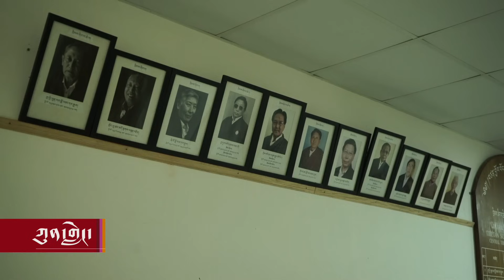The 17th Tibetan Parliament in Exile and an Amendment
གྲོས་ཚོགས་ཚོགས་དུས་བདུན་པའི་ཁྲིམས་སྒྲིག་བསྐྱར་བཅོས།
དེ་རིང་གི་ཀུན་གླེང་ལས་རིམ་ཐོག་སྐབས་ ༡༧ པའི་བོད་མི་མང་སྤྱི་འཐུས་ལྷན་ཚོགས་ཀྱི་གྲོས་ཚོགས་ཚོགས་དུས་བདུན་པའི་ཐོག་གི་ཁྲིམས་སྒྲིག་བསྐྱར་བཅོས་དང་འབྲེལ་ནས་མ་འོངས་བོད་མིའི་སྒྲིག་འཛུགས་ཀྱི་མང་གཙོའི་ཀ་བ་གསུམ་གྱི་གནས་སྟངས་ཇི་ཆགས་ཐད་ལ་ཆེད་འཛུགས་ཁྲིམས་སྒྲིག་བསྐྱར་བཅོས་འཆར་ཟིན་ཚོགས་ཆུང་གི་ཚོགས་གཙོ་སྤྱི་འཐུས་ཟླ་བ་ཕུན་སྐྱིད་ལགས་དང་། ཨོ་སི་ཀྲོ་ལི་ཡ་ཨེ་ཤི་ཡའི་སྤྱི་འཐུས་རྡོ་རིང་བསྟན་འཛིན་ཕུན་ཚོགས་ལགས། དེ་བཞིན་འདི་ག་ཨ་རིའི་རླུང་འཕྲིན་ཁང་གི་རྡ་རམ་ས་ལའི་ལས་ཁུངས་ཀྱི་འགན་འཛིན་དང་གསར་འགོད་པ་ཨོ་རྒྱན་བསྟན་འཛིན་ལགས་བཅས་ལྷན་དུ་བགྲོ་གླེང་ཞུས་པ་ཞིག་ཡོད། །

The 17th Tibetan Parliament in Exile and an Amendment: A discussion of the 25th amendment to the Charter of Tibetans in Exile proposed by Parliamentarian Dawa Phunkyi, President of the Charter Amendment Preparation Committee, which failed to gain the two third majority and did not pass.  Hosted by Urgen Tenzin, VOA Dharmsala Bureau Chief with guest Doring Tenzin Phuntsok, MP representing Australia-Asia.

ཨ་རིའི་རླུང་འཕྲིན་ཁང་གི་བོད་སྐད་སྡེ་ཚན་ནི་༡༩༩༠་ཕྱི་ཟླ་༢་ཚེས་༡༦་ཉིན་ཨ་རིའི་གྲོས་ཚོགས་ཀྱིས་བོད་མི་དམངས་ལ་རང་གི་སྐད་ཡིག་གི་རྒྱང་སྲིང་ལས་རིམ་ཞིག་འཛུགས་དགོས་པའི་བཅའ་ཁྲིམས་གཏན་འབེབས་གནང་སྟེ་ཚུགས་པ་ཞིག་ཡིན། ཨ་རིའི་རླུང་འཕྲིན་ཁང་གི་བོད་སྐད་སྡེ་ཚན་གྱིས་བདུན་ཕྲག་རེར་ཆུ་ཚོད་གཉིས་རེའི་བརྙན་འཕྲིན་དང་ཆུ་ཚོད་༢༤་རེའི་རླུང་འཕྲིན་བོད་ལ་ཐད་ཀར་རྒྱང་སྲིང་བྱེད་བཞིན་ཡོད།